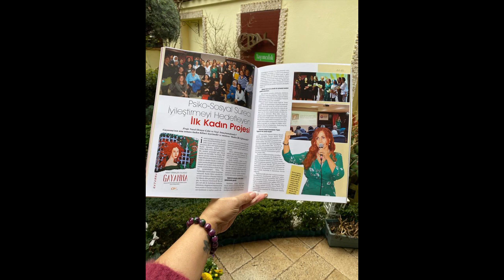Gayanna Kadın Zirvesi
TRT Radyo 1 Gecenin İçinden programında GAYANNA KADIN ZİRVESİ duyurumuz.

Çok teşekkür ediyoruz🙏

DÜNYA KADINLA GÜZELLEŞECEK.

Kadın çağı başladı..
GAYANNA KADIN ZİRVESİ
Program akışı

1. Bölüm, saat 11:30

 Projenin amacı, ne zaman başladığı, ne kadar yol alındığı ve bundan sonraki hedefi anlatılacak.Sunucu Esra Yıldız Ulaş (Bu sürece dair görsel ve kısa videolarla anlatım) süre 5 dk.
 –Programın ilk bölümünde; birinci seçilerek ödüle layık görülen, “En iyi uzun metrajlı Türk Belgesel” ve “En iyi ifade özgürlüğü ödülü” alan “Nimet” belgeseli gösterilecektir. Süre 30 dk.
 – Nimet Erenler Gülkökü, sosyolojik bağlamda psikososyal süreçleri ele alacak. Süre 15 dk
 – Mehmet Hilmi Eren (Eğitimci Psikolojik Danışman) 15 dk. Toplumun psikososyal
  süreçlerinde psikolojik durumları irdeleyecek.

2. Bölüm

-Sufi müzik ve Gayanna kitabından alınan şiir eşliğinde bale sanatçımız Sibel Sürel’in dans koreografisi ve canlı performansıyla başlayacaktır. Ardından değerli panelist katılımcılarımız tarafından tarihte ve sanatta kadının psikososyal süreçleri ele alınacaktır.

– Tuğçe Ulugün Tuna (Koreograf, Dans Sanatçısı, Akademisyen) Sanatta psikososyal süreçlerin ele alınması konusu üzerine düşüncelerini ve önerilerini paylaşacak. Süre 15 dk.

– Doç. Dr. Göknur Akçadağ (Nişantaşı Ünüversitesi Tarih Bölüm Başkanı ve Kadın Çalışmaları Merkezi Kurucusu ve Müdürü) Tarihsel süreçlerin psikososyal etkilerini anlatacak. Süre 15 dk.

– Yasemin Özsaraç (Kadıköy Kadın Kolları Başkanı) Siyasi oluşumların, kadının psikososyal süreçlerini nasıl etkilediğinden bahsedecek. Süre 15 dk.

3. Bölüm

-Bu bölüm, soru cevap şeklinde tüm konuşmacıların katılımıyla ve Tülay Yazıcı Yanıkoğlu’nun moderatörlüğünde gerçekleşecek. Süre 1 saat.

Bu bir sosyal sorumluluk projesidir.
Sizi de bekliyoruz 🙋‍♀️